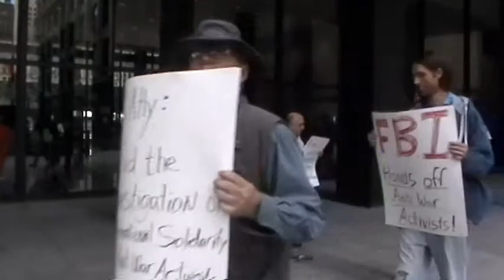Protesta frente al Dirksen Federal Building en Chicago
Grupo de lideres y residentes de Chicago se muestran solidarios con los 23 activistas que estan bajo investigacion desde el 2010. Para el reportaje completo vea nuestro portal